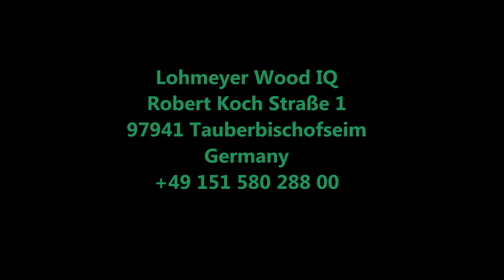Lohmeyer BAZ 875 IQ Door Manufacturing